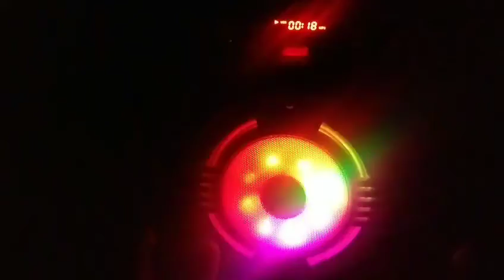Caixa de som al cs1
cs1 caixa de som